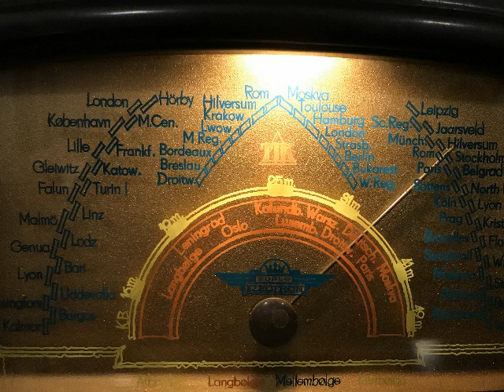Svend Asmussen Orchester, Gesang: Jazz Trio, Tag denne lille Erindring, Quickstep, Kopenhagen, 1938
Svend Asmussen und sein Orchester mit Gesang: Jazz-Trio. Tag denne lille Erindring, Quickstep von Henry Carlsen. Aufnahme von ca. 1938, in Dänemark auf der Marke Tono (Radio-Record) veröffentlicht. Aus unserer Ausstellung: Kleinsuper aus Dänemark, Fabrikat TIK-Radio (Kopenhagen), Modell Elektron 4604, hergestellt in den 1940er Jahren. Allstrom-Netzempfänger, Wellenbereichswahl mittels Drucktasen, Gehäuse aus Bakelit. Eine Schellackplatte aus dem Schallarchiv des Radiomuseum Hardthausen.